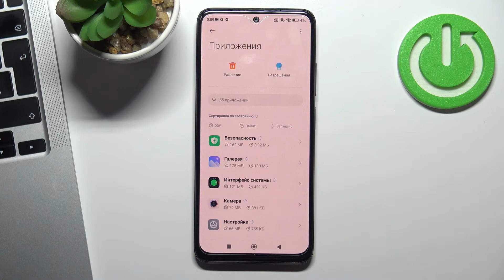Как сбросить настройки приложений на Redmi Note 11 / Сброс приложений на Redmi Note 11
Чтобы вы могли узнать больше полезной информации о технике и о Redmi Note 11, мы создали сайт
Всем привет, дорогие друзья, в этом видеоролике мы покажем вам как на Redmi Note 11 сделать сброс настроек приложений. Чтобы у вас получилось сбросить настройки приложений на Redmi Note 11, вам нужно будет посмотреть наше видео. Следуйте нашим инструкциям и у вас выйдет сбросить настройки приложений на Redmi Note 11. Сбросив настройки приложений на Redmi Note 11, вы удалите все установленные настройки в нём.

Как сбросить настройки приложений на Redmi Note 11? Как отменить все настрройки приложений на Redmi Note 11? Как сбросить приложений к исходному состоянию на Redmi Note 11? Как удлаить все настройки приложения на Redmi Note 11? Как скинуть все настройки приложения на Redmi Note 11?